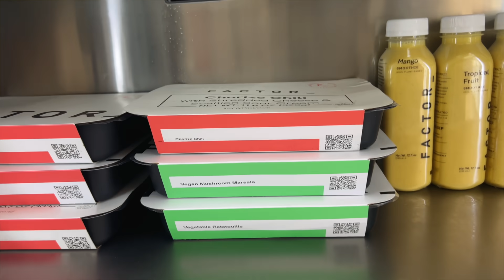MY BIRTH STORY + POSTPARTUM EXPERIENCE 👶🏻💕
Noelle is here & I’m finally sharing all the details with you guys!